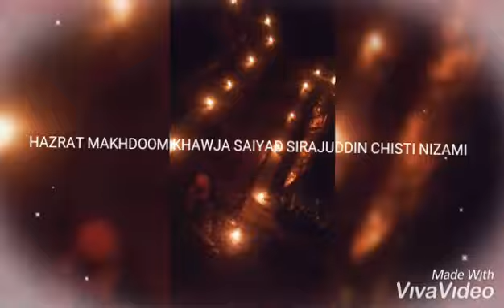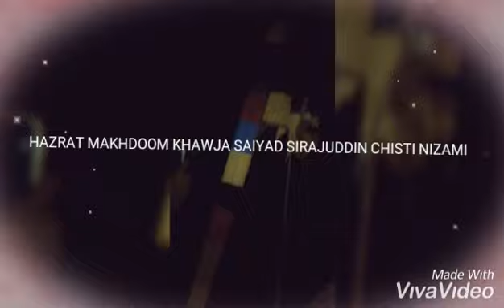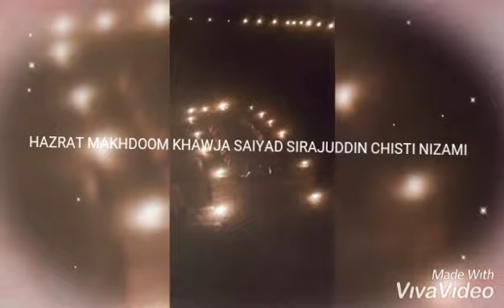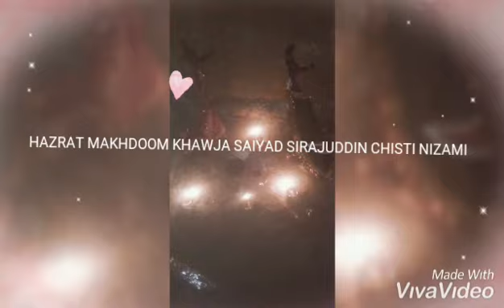मेरे मखदूम पिया शाहे आलम नात शरीफ 👍👍👍👍👍🙂❤️❤️❤️❤️❤️🌹 🌹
SIRAJUDDIN AULIYA